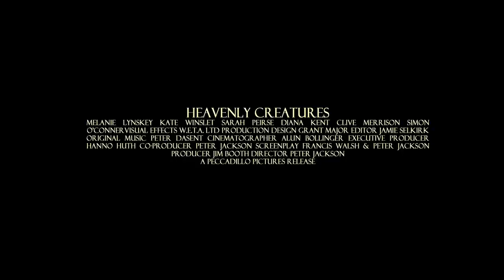HEAVENLY CREATURES REMASTERED - Trailer - Peccadillo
It was the film that put Peter Jackson on the international film circuit. It was the film that rocketed Kate Winslet to fame. It was the film based on a crime that shocked a nation. Welcome to the grim and fantastical world of Heavenly Creatures, now released as a remastered edition on BluRay and DVD.